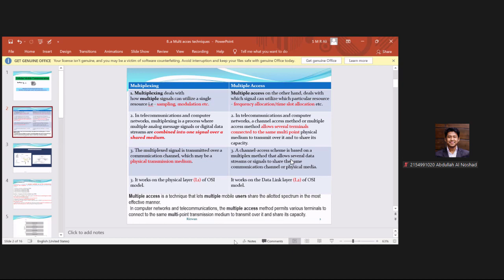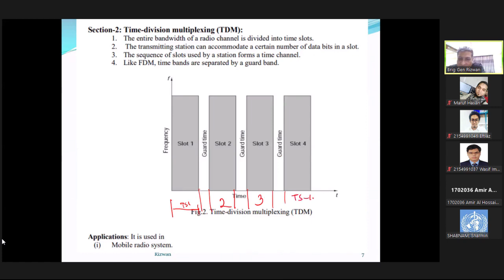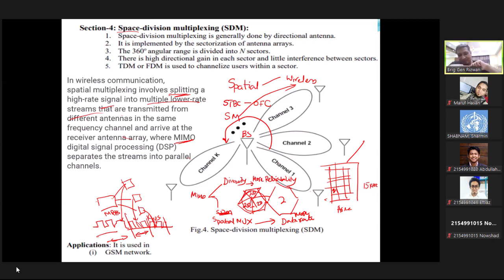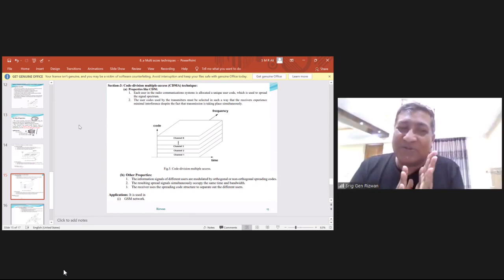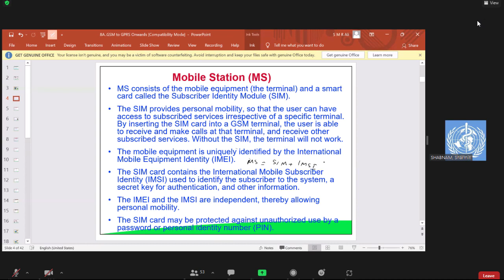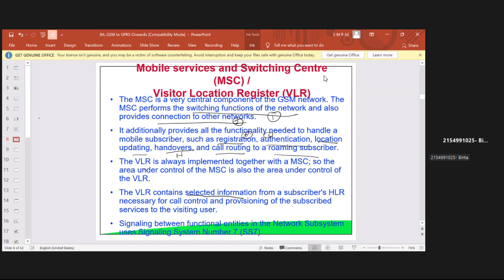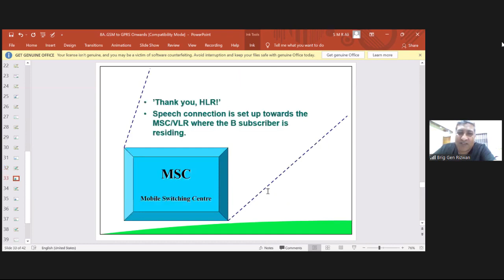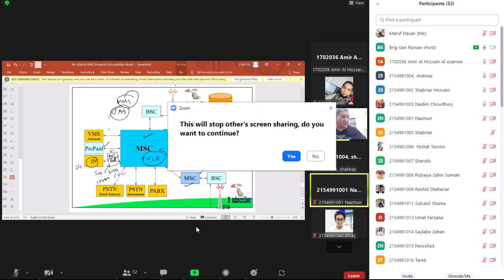Cellular Mobile Communication - Class Lecture 09 (10/09/2021)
Cellular Mobile Communication - Class Lecture 09 by Brig Gen Rizwan sir.
MICT-2021, BUP